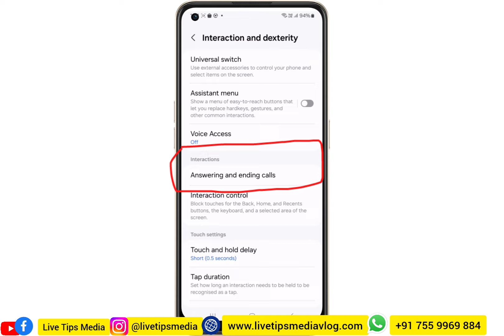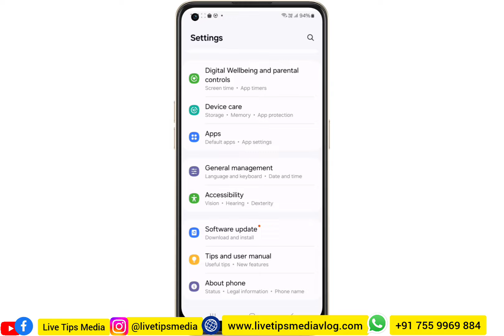ഫോണിന് സ്പീഡ് കൂടാന്‍ ഒരു സെറ്റിഗ്സ് | Mobile Speed settings | Touch and Hold delay | interaction